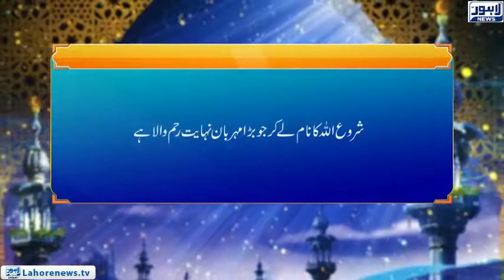Roshni Episode 689 | Ahl-e-Iman ko Hadayat | 28 December 2018